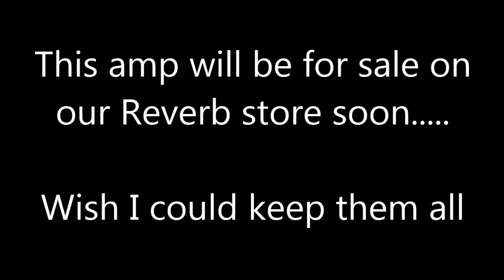Part 2 Yamaha VR5000 Guitar Amp Let's Fix the Issues!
Today is the day we fix the issues our Yamaha auction find has.   Let's get it sounding as good as it can, so it can be played!